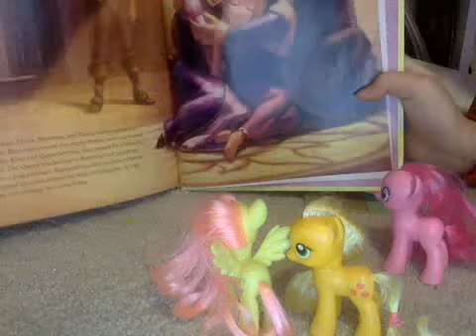Legend of the three keys episode 2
Sorry i took so long here it is (WARNING SPOILERS BEYOND THIS POINT!)

The reason why I am using a DJ Pon 3 doll for fluttershy is because i do not have her EG doll yet and sorry if I scared you last episode with AJ "Dieing"